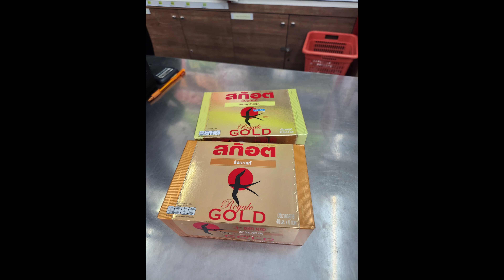พาคุณแม่ไปกราบหลวงพ่อช้าง ท้าวเวสสุวรรณ วัดจุกเฒอ แปดริ้ว_ทานอาหารร้าน ล้านลำพู